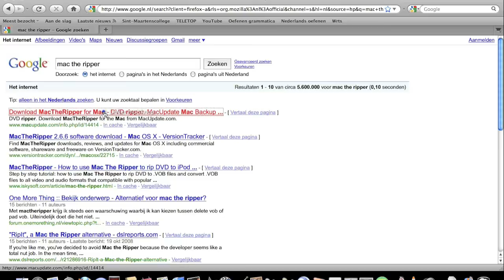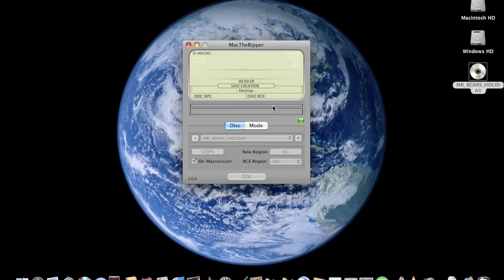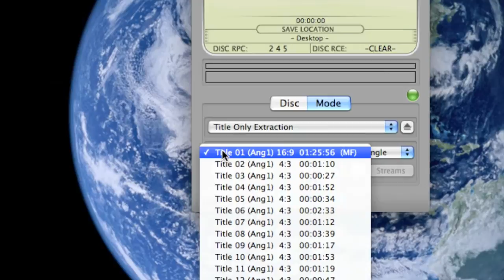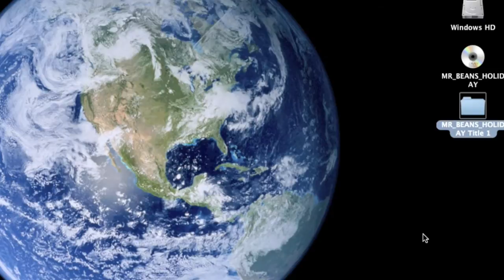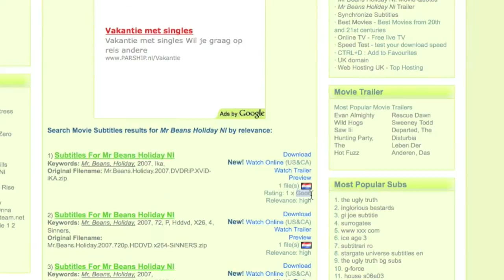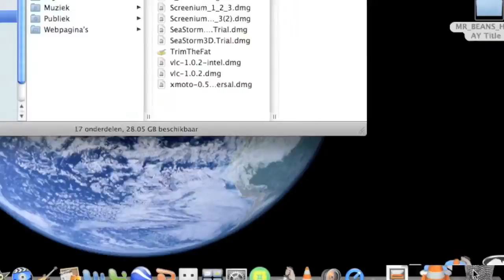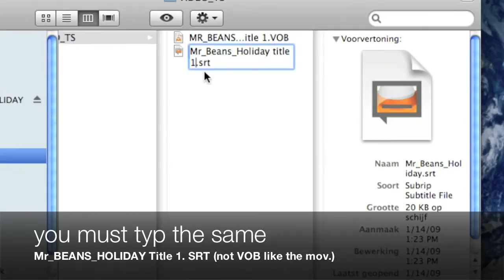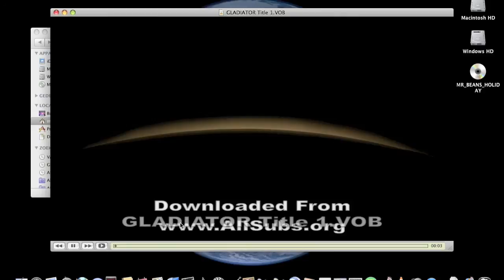HOW TO COPY A DVD TO YOUR MAC EASIEST WAY 100% WORKING (subtitels included) HD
how to copy a dvd to your macbook with MacTheRipper And play it with VLC maybe you want it subtitelt you go to "allsubtitels" how to